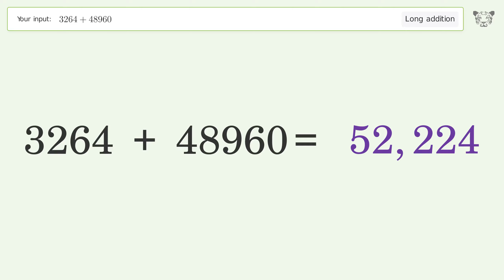Long Addition Problem 3264+48960: Step-by-Step Video Solution | Tiger Algebra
See how to easily solve the addition problem 3264+48960 with our clear, step-by-step video guide on Tiger Algebra.